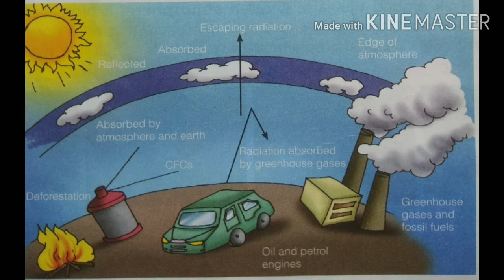Greenhouse effect (हरितगृह प्रभाव),आसान शब्दों में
The greenhouse effect is a natural process that warms the earth surface. When the Sun's energy reaches the earth's surface some of it is reflected back to space and the rest is absorbed and re radiated by greenhouse gases.
इस वीडियो मे आप ग्रीनहाउस इफेक्ट्स व ग्रीनहाउस गैसों के बारे मे जान सकते हैं।

नमस्कार मै प्रदीप शुक्ल आप सभी का हार्दिक स्वागत करता हूं। मेरा प्रयास आस-पास पाए जाने वाले पौधो व जंतुओं के बारे मे जानकारी प्रदान करना है। साथ ही प्रकृति की खूबसूरती को रोचक तथ्यों के साथ सामने लाना है।

 यह हर उम्र के लोगों के लिये  विशेषत: छात्रों के लिए उपयोगी होगा, ऐसा मेरा विश्वास है।